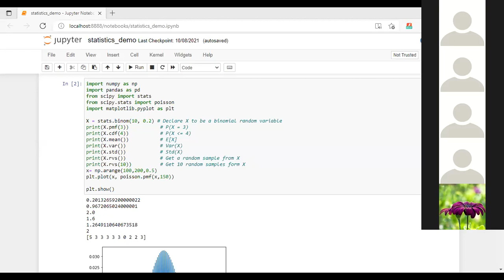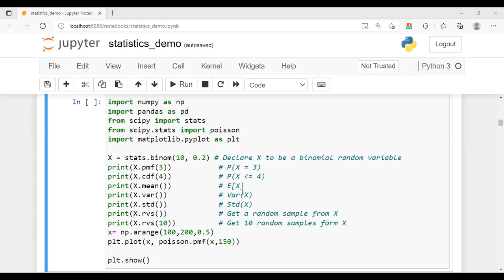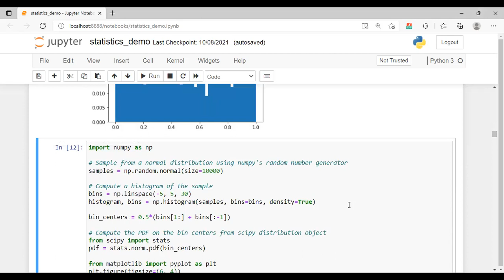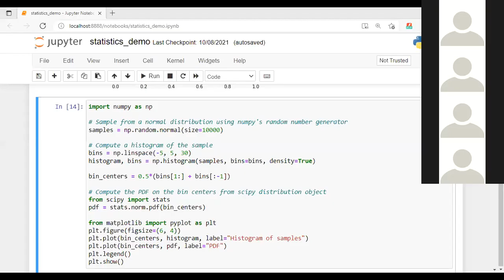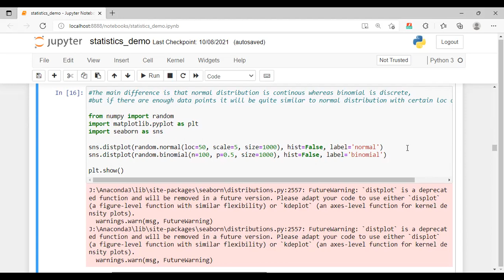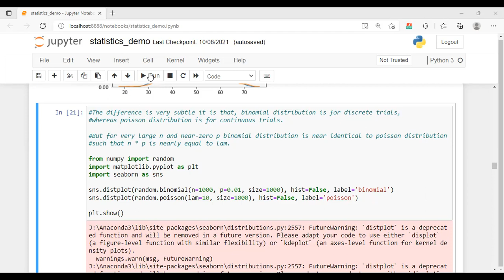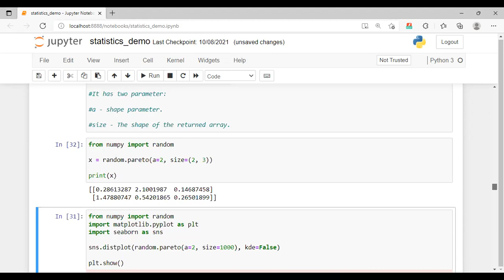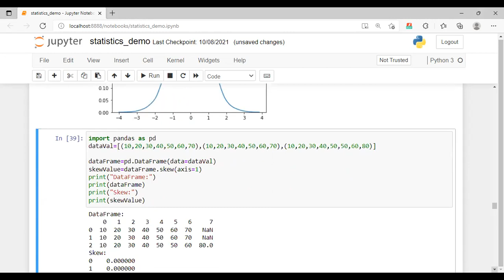Data Science Training Session 53 of Team 12 & 13 | PCS Global | as on 4th Jan 2022